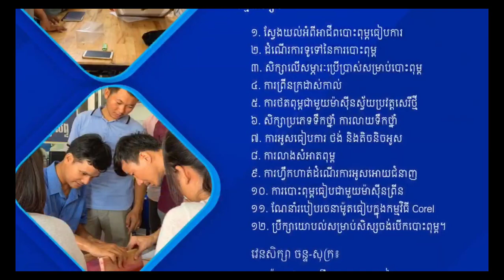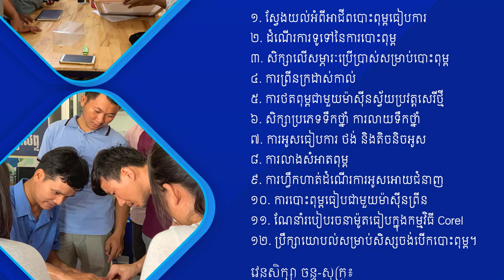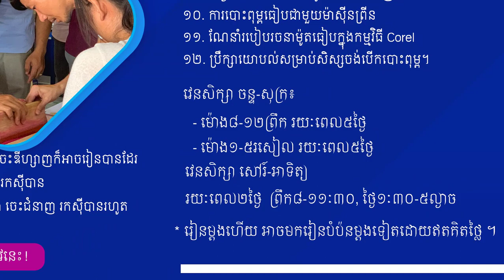វគ្គជំនាញអាជីពបោះពុម្ពធៀបការ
ម៉ាស្ទ័រអាយធី កម្ពុជា បណ្តុះបណ្តាលជំនាញ សម្រាប់បំពេញការងារ និងបង្កើតមុខរបរ